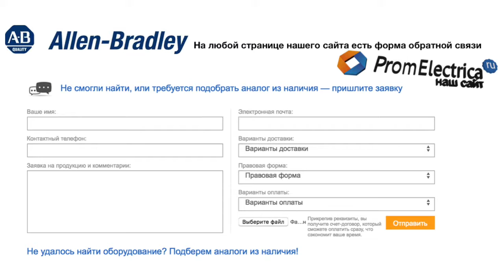100-C60KA10 контактор 3 пол. + 1NO, 60А 240VAC (50-60Hz) Allen-Bradley, 100-C60KA10M - уп. 20 шт.